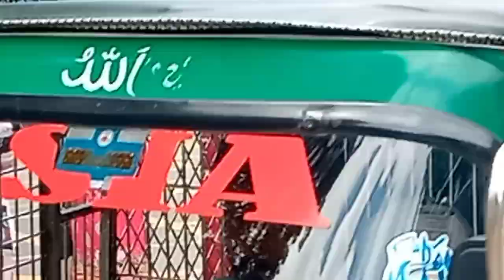ট্রাফিক পুলিশ না থাকার কারণে দায়িত্ব পালন করতেছেন স্কুল-কলেজের ছাত্র-ছাত্রী আগের মত নেই কোন যানজট